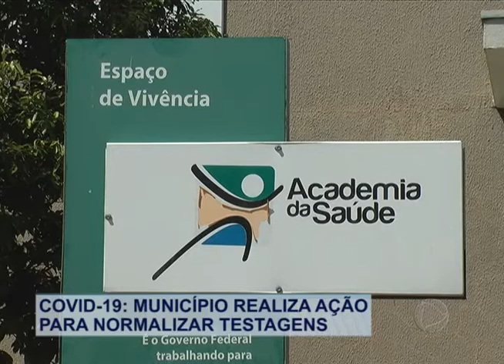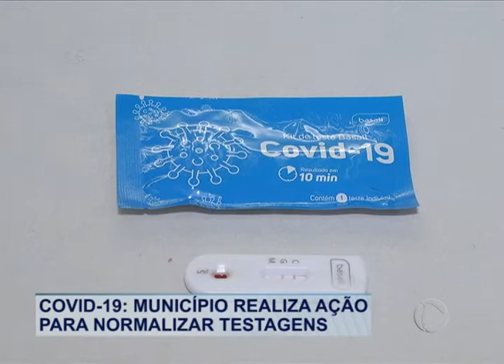COVID-19: MUNICÍPIO REALIZA AÇÃO PARA NORMALIZAR TESTAGENS